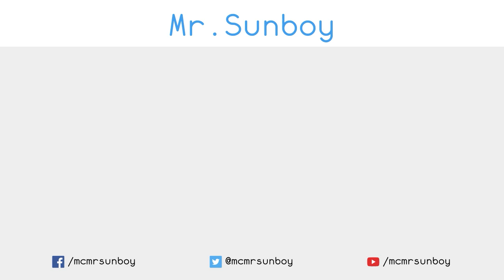ลงเหว เข้าถ้ำที่มีมอนครั้งแรก จ๊ะเอ๋! | SB Survival Ep.5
ซันบอย เป็นผู้เล่น Minecraft คนหนึ่งที่กลัวการสู้มอนสเตอร์มากจนถึงขั้นต้องเปิด Peaceful Mode ทุกครั้งที่เล่น ทำให้เป็นอุปสรรคในการเล่น modpack หรือเล่นร่วมกับคนอื่นอย่างมาก ในวันนี้ เขาพร้อมแล้วที่จะเอาชนะความกลัวของตัวเอง มารับชมพัฒนาของเขาในการต่อสู้ในโลกอันโหดร้ายนี้กันครับ